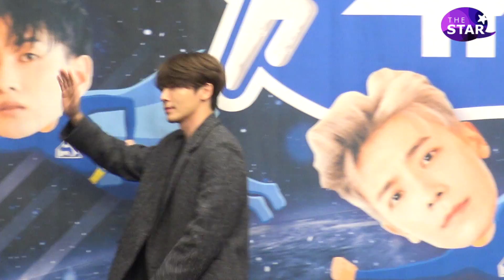'슈퍼TV' 슈퍼주니어(SuperJunior)의 특별한 포토타임(PHOTO TIME)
'슈퍼TV' 슈퍼주니어(SuperJunior)의 특별한 포토타임